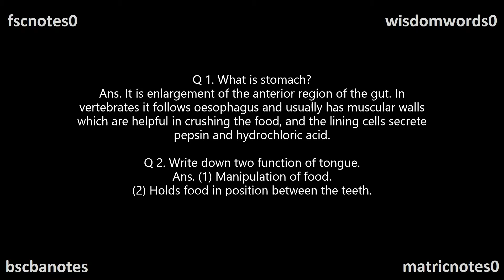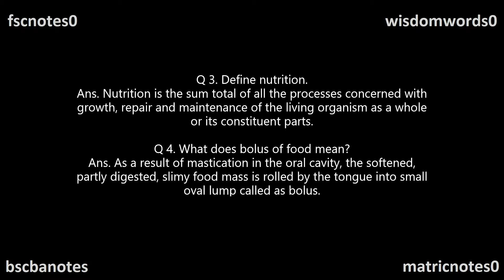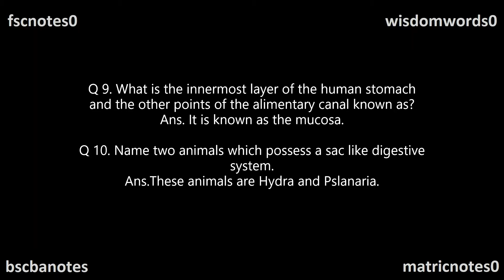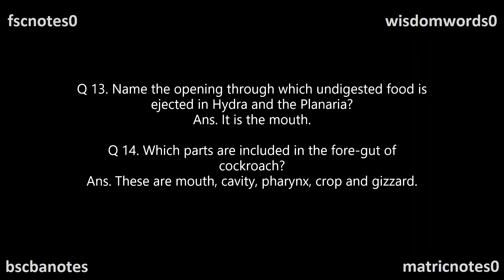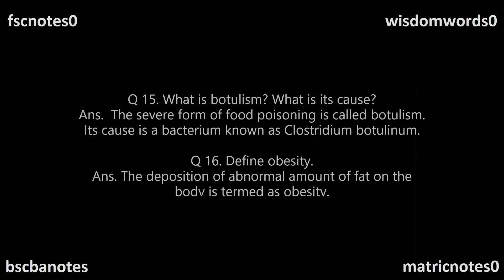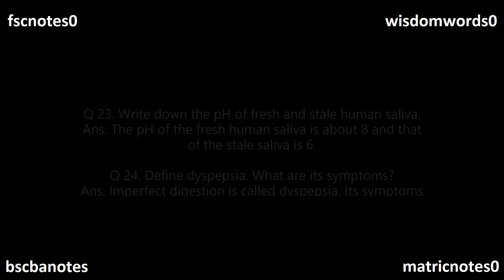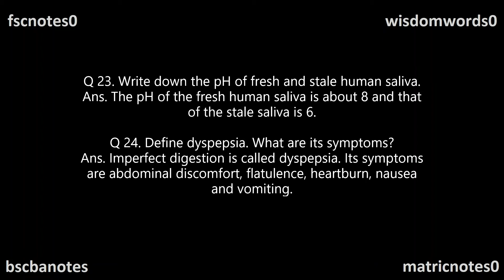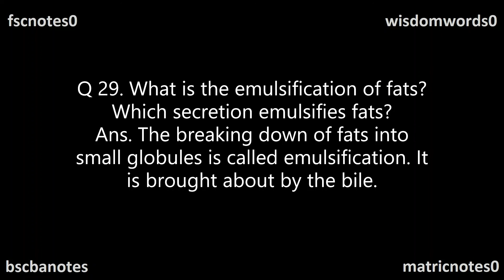FSc Biology Part 1 Ch 12 Nutrition SQ FSc Notes